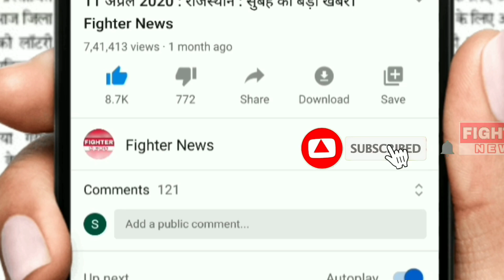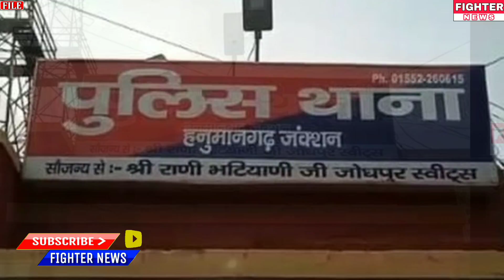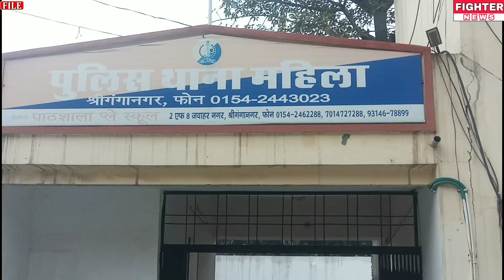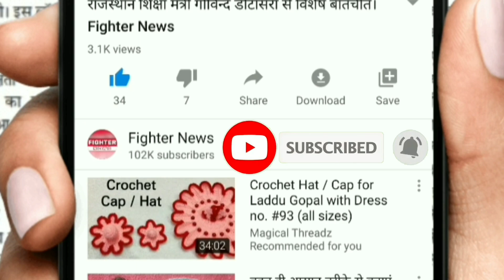21 जून : श्रीगंगानगर-हनुमानगढ़-पंजाब : सुबह 7:30 बजे की 12 बड़ी खबरे। Fighter News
Fighter News

About This Video :

21 जून : श्रीगंगानगर-हनुमानगढ़-पंजाब : सुबह 7:30 बजे की 12 बड़ी खबरे।